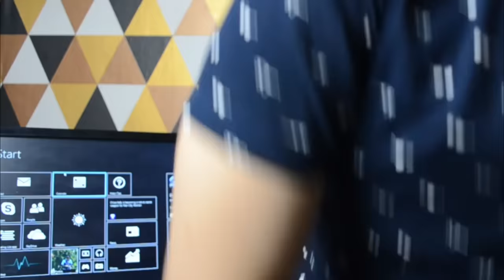KENA PUKUL DI KEDAI MAKAN SEMASA LIVE |VIRAL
Hi guys harini saya nak buat video tentang seorang lelaki ni kena pukul di kedai makan semasa live. Kejadian ini baru sahaja berlaku beberapa hari lepas ,kejadian ini boleh berlaku kerana ,ade seorg lelaki ni sedang buat live di media sosial ,sedang lelaki tersebut sedang buat live ade seorang lelaki iaitu pelanggan di kedai itu juga , marah lelaki yang sedang buat live tersebut. Lelaki tersebut sedah menegur lelaki yang sedang buat live itu beberapa kali, namun begitu lelaki yang sedang live ini pun x mengendah langsung akan peneguran lelaki tersebut. Hal ini menyebabkan lelaki itu berang (marah) serta mengambil keputusan untuk menyimbah air, yang kata orang air sirap. Dan disini lah pergaduhan tersebut belaku , tidak cukup lagi lelaki itu menyimbah air sirap kepada lelaki yang sedang live tersebut , lelaki itu juga menarik baju lelaki yang sedang live itu sehingga menyebabkan lelaki yang sedang live itu jatuh. Apa yang boleh saya katakan, walau apa pun yanh terjadi ,jika seseorang itu menyentuh dahulu ia lah akan di sabitkan bersalah ,walau sebesar kejahatan yang dibuat selagi ia tidak menyentuh kite ,tetapi kite menyentuh dia ,kita lah yang akan bersalah . Akan tetapi saya boleh mengatakan yang sebenarya lelaki yang sedang live itu yang salah ,sebab apa ,sebabnya adalah dia lah yang menjadi punca pergaduhan. Jika ia mengikut arahan lelaki tersebut ,saya rasa tidak akan berlaku pwrkara sebegini rupa
Instagram saya 👇
Dan terima kadih juga kepada yang selama ini memuji video saya serta mendukung saya sehingga hari ini insyaallah saya berjanji akan terus buat video sebaik mungkin dan saya doa kan korang semua berjaya di dunia dan di akhirat aminnn